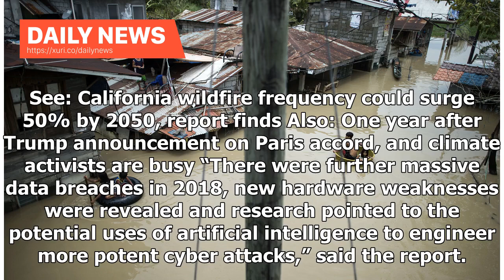Daily News - ‘Sleepwalking into catastrophe’: Extreme weather is biggest global risk in 2019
Extreme weather events pose the biggest risk to the world today and the danger that global leaders will fail to tackle the issue before it’s too late is a mounting and frightening concern, according to a report published Wednesday. The Global Risks Report 2019, published by the World Economic Forum and based on a survey or more than 1,000 experts and decision makers around the world, found climate change risks at their highest-ever level, accounting for more than half of the top 10 risks. Expert...